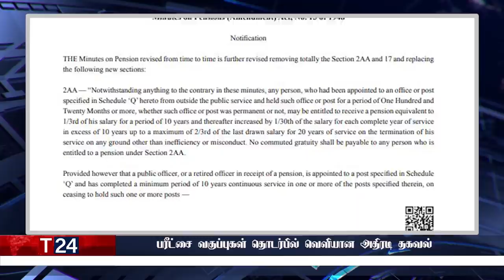காலை நேர பிரதான செய்திகள் | 21.01.2022 | Today Sri Lanka Tamil News | T24.News - Main Tamil News.